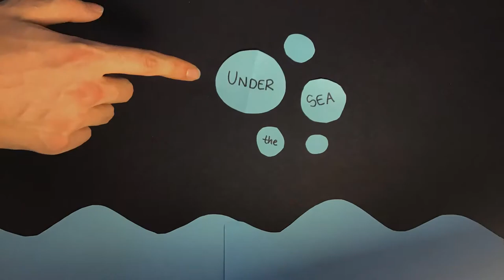ZP5 Under the Sea